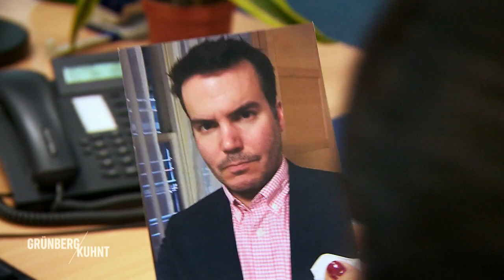Der perfekte Mord: Entwischt der Täter im letzten Moment? | 2/2 | Grünberg und Kuhnt | SAT.1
Die bei ihren Mitmenschen verhasste Gertrude Hauser hat mit Hilfe eines Kohlegrills vermeintlich Selbstmord begangen. Doch eine Anzahl von Briefen aus ihrer Feder weisen Ungereimtheiten auf. Hat ihr Sohn, der erfolgreiche Arzt Dr. Florian Hauser, etwas damit zu tun?

Tatort Duisburg: In der neuen Polizei-Ermittler-Serie "Grünberg und Kuhnt" klären Kriminalhauptkommissarin Lara Grünberg und Kriminalhauptkommissar Bernie Kuhnt gemeinsam mit ihren Kollegen Sina Peters, Thomas Bossmann, Vicky Sommer und Christian König als Ermittler der Mordkommission Tötungsdelikte auf.